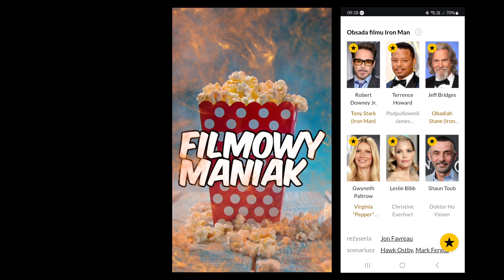Iron Man [2008] recenzja.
"Iron Man" to historia miliardera, przemysłowca i genialnego wynalazcy Tony’ego Starka (Robert Downey Jr.), szefa Stark Industries, głównego dostawcy broni dla rządu USA. Beztroski styl życia Tony’ego zmienia się na zawsze, kiedy po testach przeprowadzanych z nową bronią jego konwój zostaje zaatakowany, a on sam porwany przez rebeliantów. Ranny od pocisku, który utkwił w pobliżu serca, Tony zostaje zmuszony do skonstruowania potężnej broni dla Razy (Faran Tahir), tajemniczego przywódcy rebeliantów. Nie zważając jednak na żądania porywaczy, Tony wykorzystuje swój intelekt i geniusz, aby skonstruować zbroję, która utrzyma go przy życiu i pomoże w ucieczce. Po powrocie do Ameryki Tony stara się dojść do ładu ze swoją przeszłością i przysięga, że jego firma Stark Industries będzie się teraz rozwijać w zupełnie nowym kierunku. Mimo oporu Obadiaha Stane (Jeff Bridges), swojej prawej ręki i jednego z szefów firmy, który przejął nad nią rządy podczas jego nieobecności, Tony spędza całe dnie i noce w warsztacie, pracując nad konstrukcją zaawansowanej technologicznie zbroi, która zapewni mu nadludzką siłę i ochroni przed atakami.